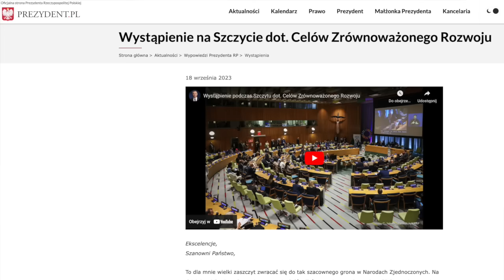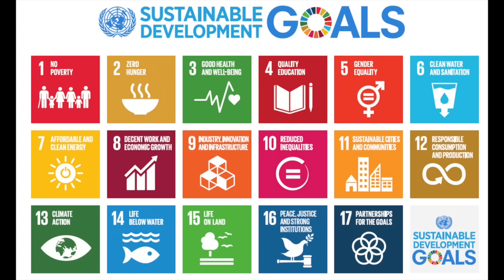909. Rosja użyje broni jądrowej wobec Polski? | Prezydent Duda popiera Agendę 2030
⏰ Rozdziały
00:00 Wprowadzenie; Zaproszenie na Network Expo Polska
03:35 A. Duda popiera Agendę 2023
11:06 Korekta doktryny odstraszania jądrowego Rosji
20:58 Izrael bombarduje Liban
26:55 Dyplomatyczna klęska W. Zełenskiego w USA